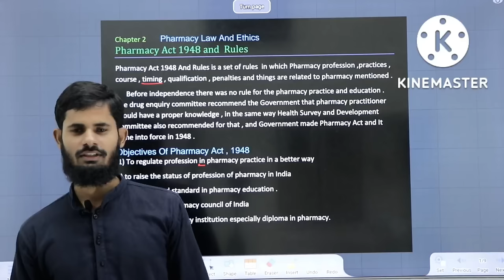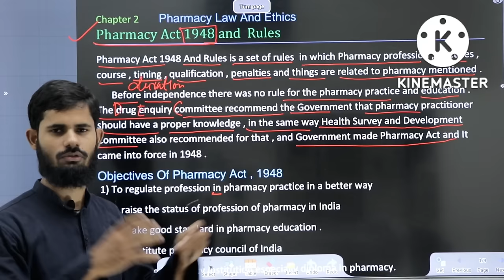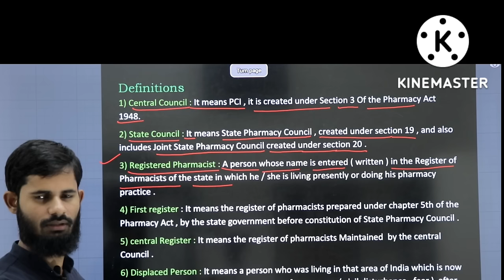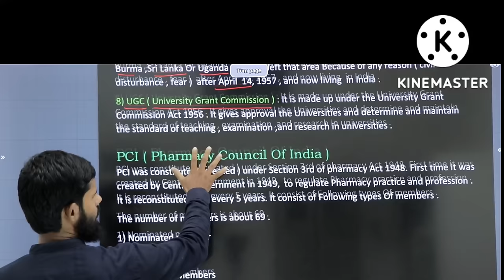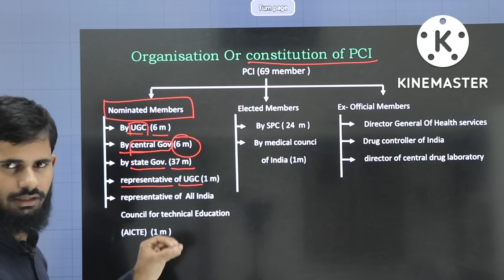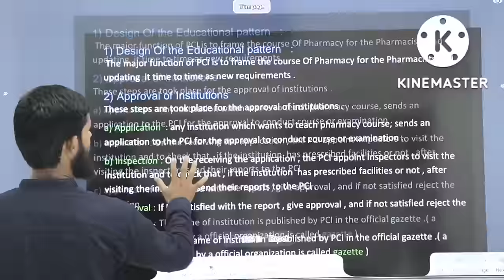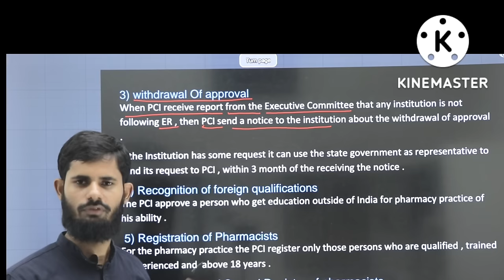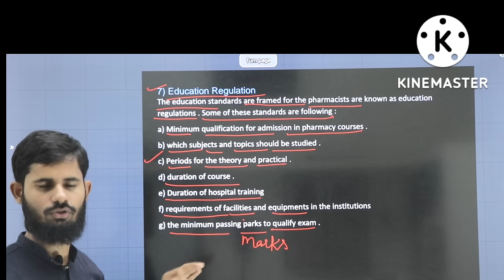Pharmacy Law and Ethics Chapter 2/Pharmacy_Act_1948|Objectives|Definitions|PCI|Education Regulation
Pdf link

Pharmacy Act 1948 And Rules is a set of rules in which Pharmacy profession ,practices ,
course , timing , qualification , penalties and things are related to pharmacy mentioned .
 Before independence there was no rule for the pharmacy practice and education .
The drug enquiry committee recommend the Government that pharmacy practitioner
should have a proper knowledge , in the same way Health Survey and Development
Committee also recommended for that , and Government made Pharmacy Act and It
came into force in 1948 .
1) To regulate profession in pharmacy practice in a better way
2) to raise the status of profession of pharmacy in India
3) To make good standard in pharmacy education .
4) to constitute pharmacy council of India
5) to regulate pharmacy institution especially diploma in pharmacy.

1) Central_Council : It means PCI , it is created under Section 3 Of the Pharmacy Act
1948.
2) State_Council : It means State Pharmacy Council , created under section 19 , and also
includes Joint State Pharmacy Council created under section 20 .
3) Registered_Pharmacist : A person whose name is entered ( written ) in the Register of
Pharmacists of the state in which he / she is living presently or doing his pharmacy
practice .
4) First_register : It means the register of pharmacists prepared under chapter 5th of the
Pharmacy Act , by the state government before constitution of State Pharmacy Council .
5) central_Register : It means the register of pharmacists Maintained by the central
Council .
6) Displaced_Person : It means a person who was living in that area of India which is now
in Pakistan , He has left that area Because of any reason ( civil disturbance , fear ) after
March1 ,1947 , and now living in India .
7) Repatriate : It means a person who was living in that area of India which is now in
Burma ,Sri Lanka Or Uganda , He has left that area Because of any reason ( civil
disturbance , fear ) after April 14, 1957 , and now living in India .
8) UGC ( University Grant Commission ) : It is made up under the University Grant
Commission Act 1956 . It gives approval the Universities and determine and maintain
the standard of teaching , examination ,and research in universities .

PCI was constituted ( created ) under Section 3rd of pharmacy Act 1948. First time it was
created by Central Government in 1949, to regulate Pharmacy practice and profession .
It is reconstituted over every 5 years. It consist of Following types Of members .
The number of members is about 69 .
1)
2)
3)

1) Design Of the Educational pattern
2) Approval of Institutions
3) Withdrawal of institutions
4) Recognition of foreign qualifications
5) Registration of Pharmacists
6 ) maintenance of Central Register of pharmacists .